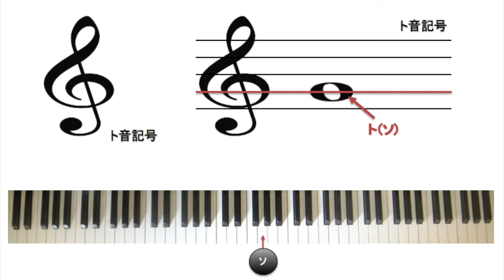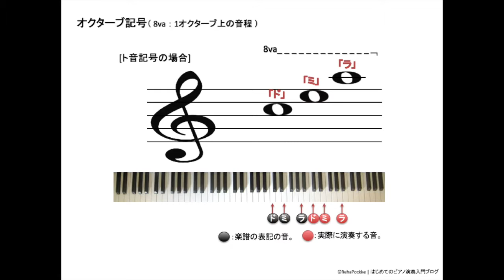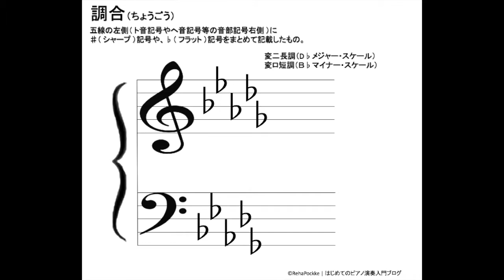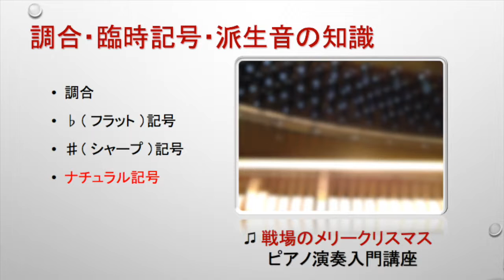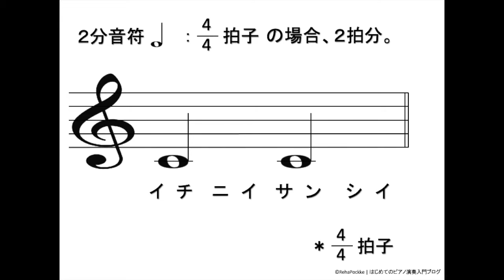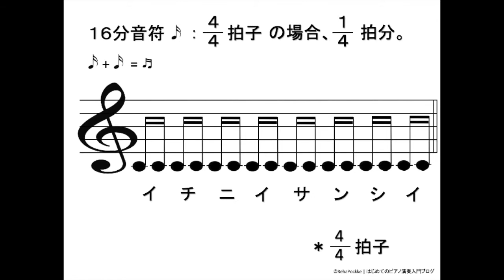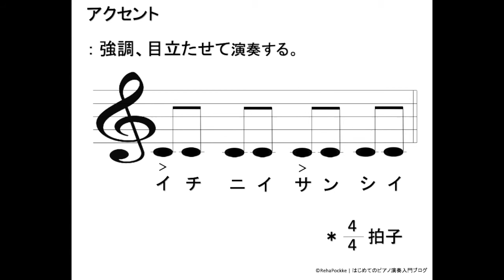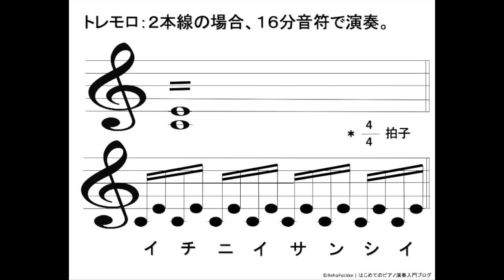戦場のメリークリスマス（Merry Christmas Mr.Lawrence） ピアノ演奏入門講座 | はじめてのピアノ演奏入門ブログ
はじめてのピアノ演奏入門ブログ 内のコンテンツ
戦場のメリークリスマス ピアノ演奏入門講座
動画では、 戦場のメリークリスマス（Merry Christmas Mr.Lawrence）の楽曲を、趣味活動でピアノ演奏を楽しむ程度の知識を学ぶことができるように、「 五線譜と音の高さ等 の知識」・「 調合・臨時記号・派生音の知識 」・「 リズム・拍子・休符・演奏法等の知識 」などについて説明しています。
ピアノ演奏のための楽譜の読譜の学習や、音楽関連の学習などでご活用ください。

戦場のメリークリスマス（Merry Christmas Mr.Lawrence）の対象楽譜の詳細は、
の記事ページを参照ください。